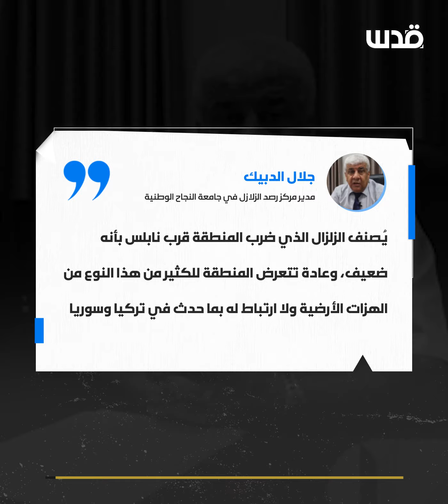تاريخ فلسطين والزلازل، إليكم التفاصيل: